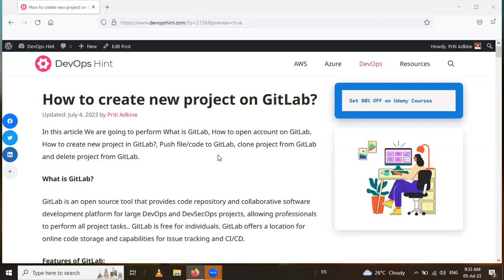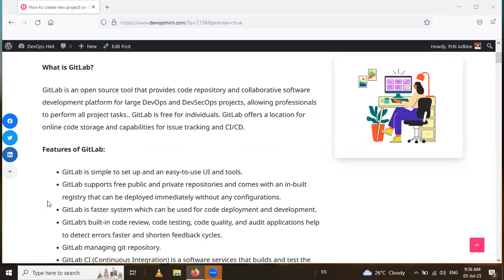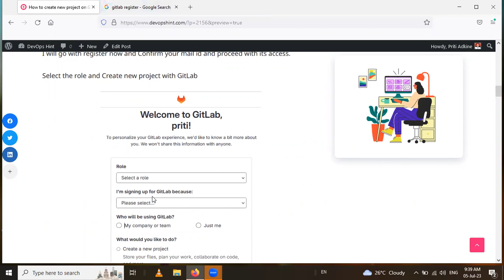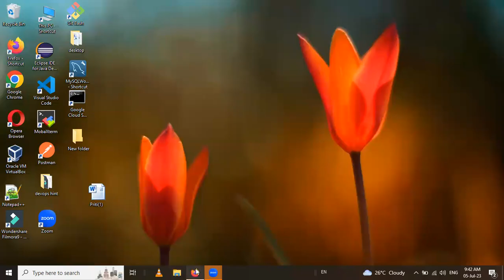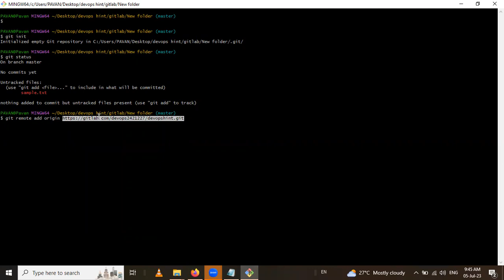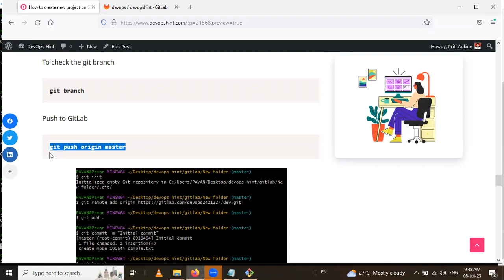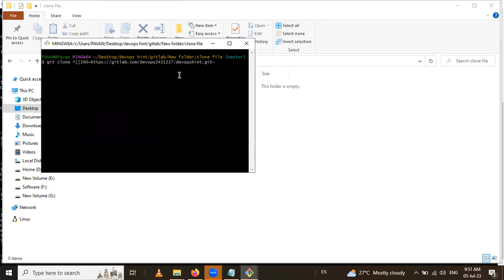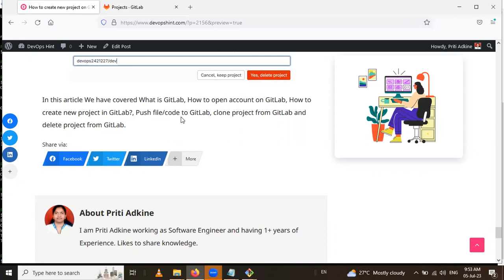How to create a new project in GitLab | How to Push code to GitLab|How to clone project from GitLab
In this video we are going to cover How to open account on GitLab, How to create a new project in GitLab, Push file/code to GitLab, clone project from GitLab and delete project from GitLab.
0:00 create a new project in GitLab
5:00 Push file/code to GitLab
10:00 clone project from GitLab
15:00 delete project from GitLab